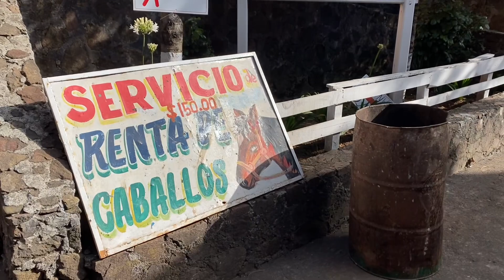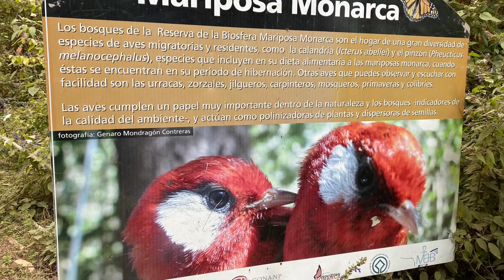Monarch Butterflies | El Rosario" Monarch Butterfly Sanctuary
The Mexican government has set up a number of protected sanctuaries within a biosphere reserve to ensure that the important habitats required by the Monarch Butterflies are protected and preserved, while still allowing visitors to witness these remarkable insects amidst some of Mexico's most breath-taking landscapes

The story of the monarch butterflies of Mexico
During your Michoacan butterfly tours, you'll have a chance to learn the fascinating story of the monarch butterflies of Mexico. These creatures have a life cycle of six to eight weeks. During this time, they grow from an egg to a caterpillar, and then to a chrysalis. After these three phases, they finally become a butterfly.

Yet even with such a short life span, they are able to make a long journey to migrate to a place they have never known.

These monarch butterflies of Mexico congregate in the state of Michoacan. They came from the northeastern United States and Canada, over 3,000 miles away. These butterflies travel to Mexico during the North American winter months.

The monarch butterflies live the rest of their days in Mexico. Their children also live their whole entire lives in Mexico. And in the spring, it is their grandchildren that make the migration back up to northeastern North America.

The following winter, the grandchildren of these butterflies of Mexico, return to Michoacan, a journey that their ancestors took, four generations before them!